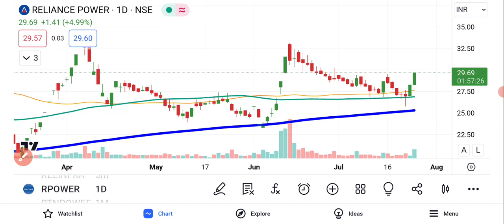Reliance Power Share News | Reliance Power Share Latest News Today | Reliance Power Share Analysis